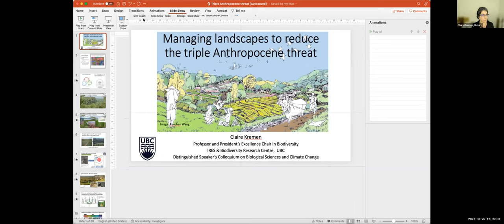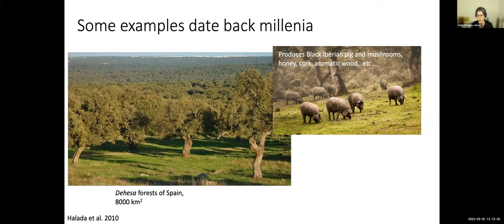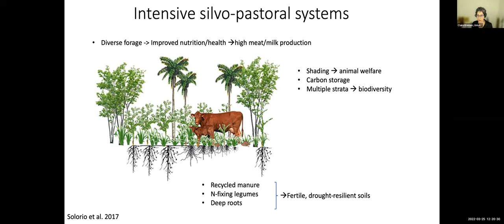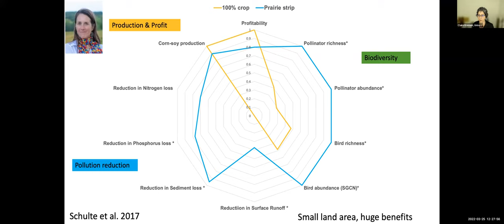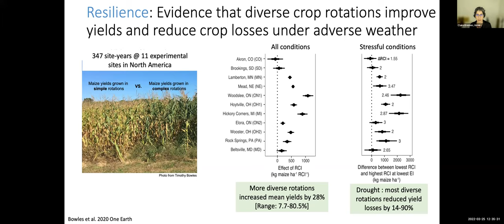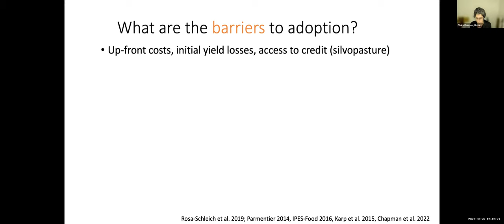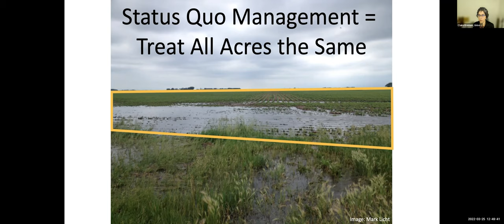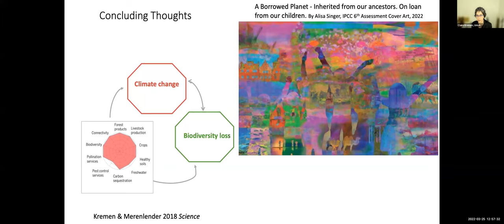Managing Landscapes to Reduce the Triple Anthropocene Threat, Claire Kremen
In a March 25 talk for the Distinguished Speaker Colloquium on Biological Sciences and Climate Change, Claire Kremen, Professor and President’s Excellence Chair in Biodiversity at University of British Columbia, spoke about "Managing Landscapes to Reduce the Triple Anthropocene Threat." Biodiversity loss, climate change, both fueled by continued unsustainable extraction from land and sea, make up the triple Anthropocene threat. How can we manage landscapes to reduce these threats? Professor Kremen will discuss the “working lands conservation” concept and develop several examples to show how these regenerative techniques both support and depend on biodiversity, while promoting climate mitigation and adaptation. Many barriers exist to adoption of these techniques; thus Professor Kremen will discuss one promising pathway to broader uptake.